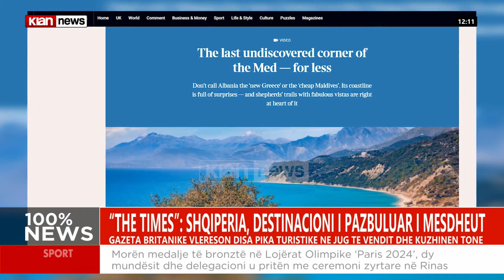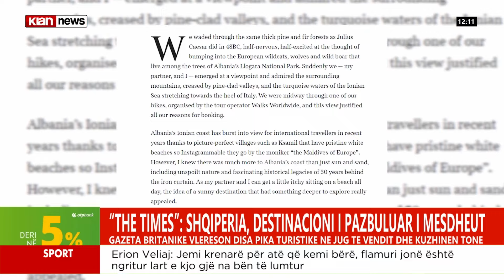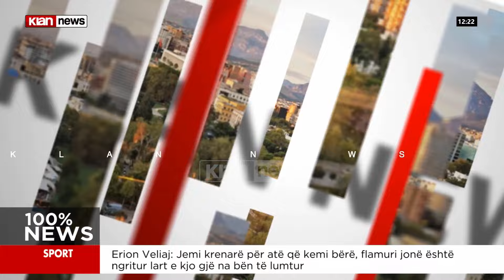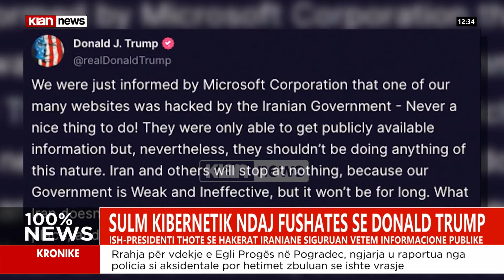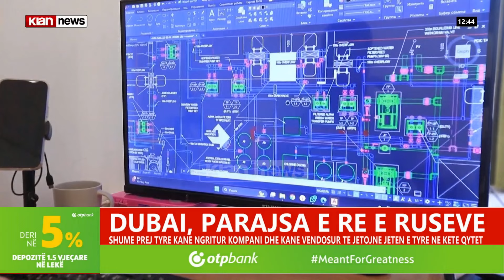Klan News - Edicioni i lajmeve, ora 12:00